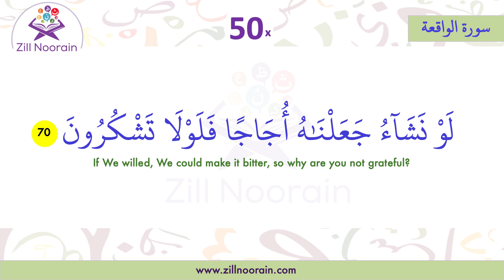56 Surah Al Waqaih Verse 70 | Repeated 50x | Memorization Series